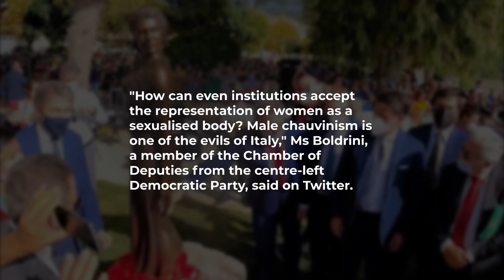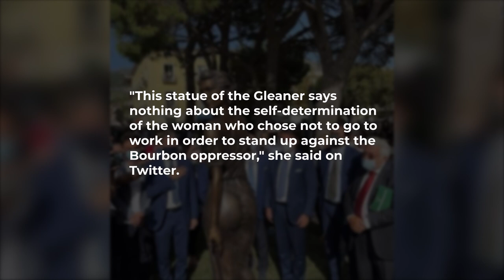Italy: Statue of scantily-clad woman sparks sexism row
A bronze statue of a scantily-clad woman to honour a 19th Century poem has sparked a sexism row in Italy, with politicians calling for its removal.